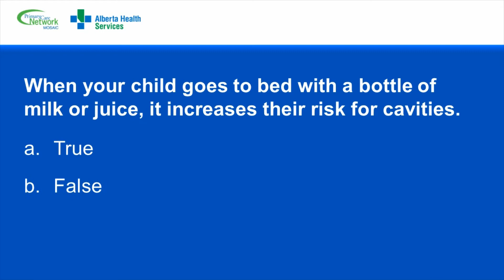Make your child's bed a bottle-free zone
When your child goes to bed with a bottle of milk or juice, it increases their risk for cavities.